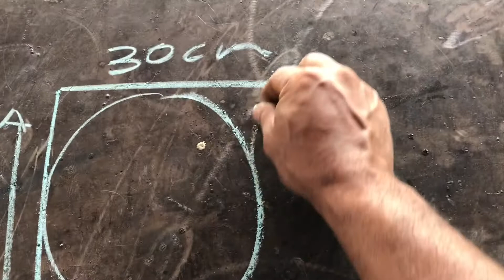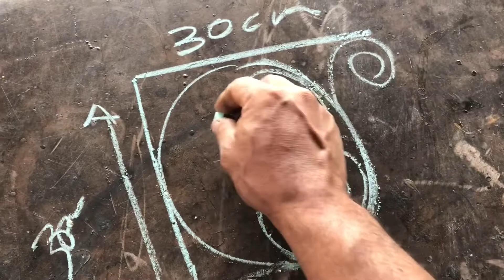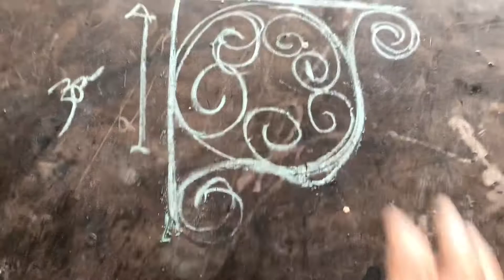Mão francesa estilo colonial branca